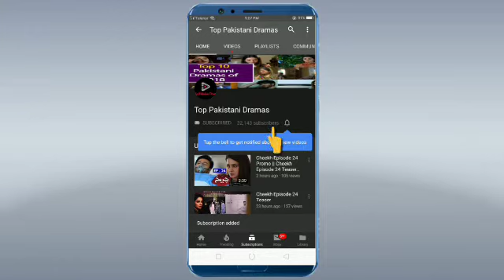Mera Rab Waris Episode 29 Promo || Mera Rab Waris Episode 29 & 28 Teaser || Top Pakistani Dramas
Mera Rab Waris Episode 27 Promo || Mera Rab Waris Episode 27 & 28 Teaser  || Top Pakistani Dramas